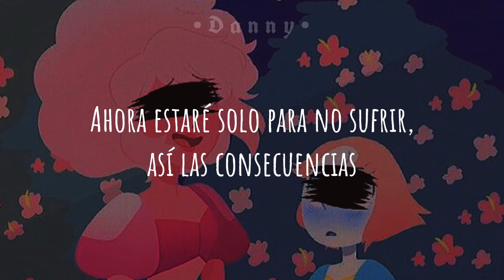❝Ayer tuve un amor...❞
Ayer y Hoy | Julio Jaramillo (Español)✨

¡Hey hey,Soy Danny y espero que te guste este video!( ꈍᴗꈍ)

ayer y hoy,steven universe,perla x rose,tiktok,trend,ayer tuve un amor,español

Este video fue hecho con fines de entretenimiento,no viola las reglas de derecho de autor